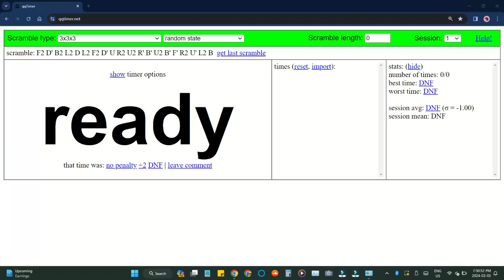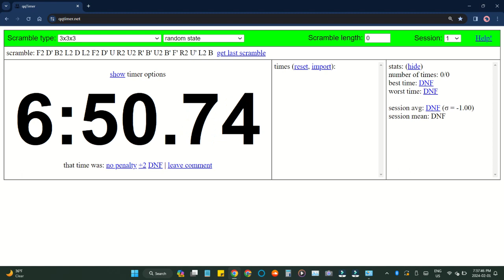Rubik's cube timer timed in 6:57.28 (full video)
I did these Rubik's cube timer videos about three other times (but they were deleted).